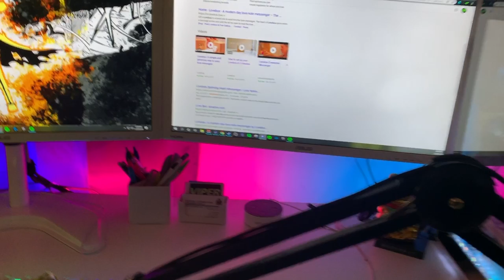How I Spent My ThanksGiving!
Video Title: How I Spent My ThanksGiving!